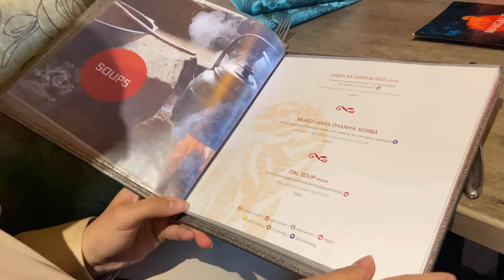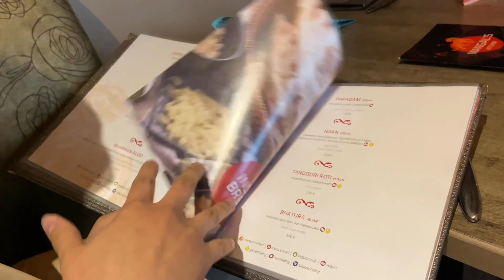INDIAN Restaurant in Germany / With GERMAN COLOMBIAN WIFE 🇩🇪🇨🇴 / German Vlogs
Impression of Germany: youtu.be/5Xxg-hMFcJ8

Danke🙃